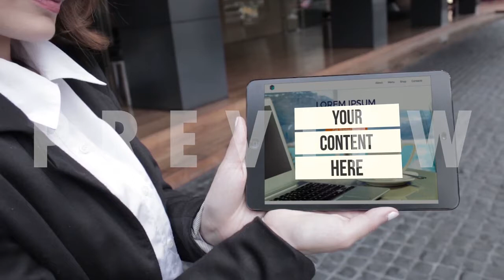DropMock Demo Video of a girl who shook hands with customer and showed her iPad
Edit this easy-to-use video template to create a stunning demo presentation of your iPad app, website or video. It features a realistic video mockup of a young businesswoman who's showing some interesting content on her iPad to her client. Your content will definitely be more eye-catching as you project your app, video or website in a landscape position using this demo video template. In just a few clicks, you can easily change the content on the screen and even add music to this video mockup! It does wonders for an app marketing campaign, a website design presentation, a product showcase or a simple video. See more Apple device video mockups in our mockup editor